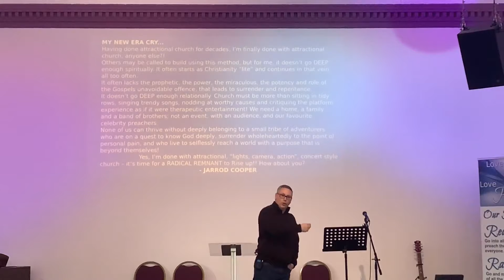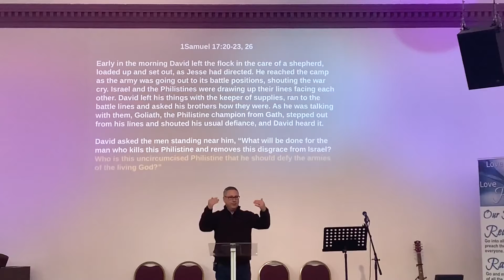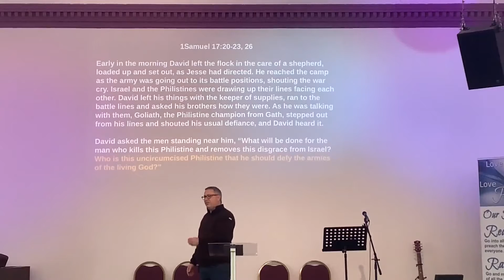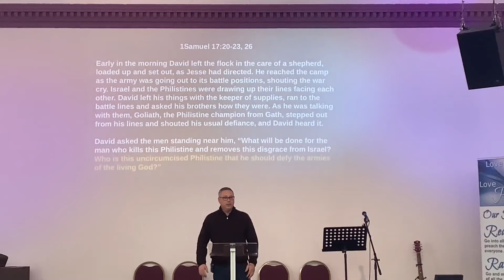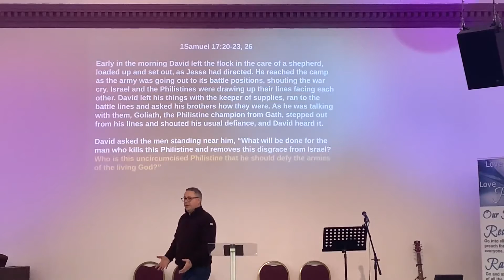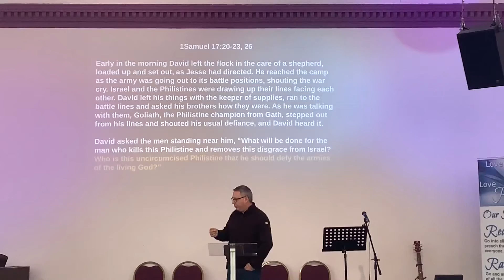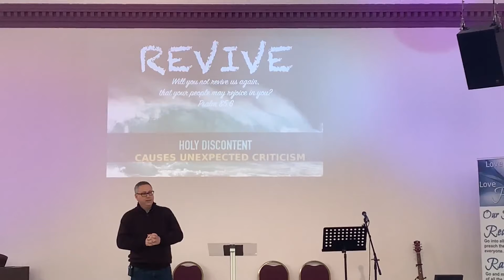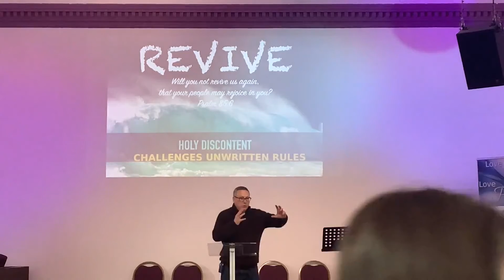Holy Discontent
Part 1 of our "Revive" series with Pastor Dale Thomas